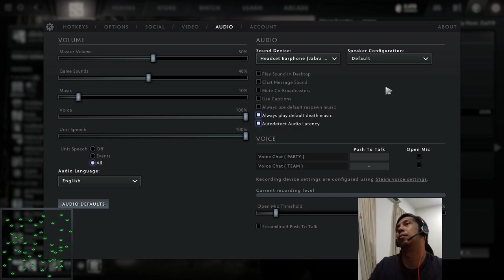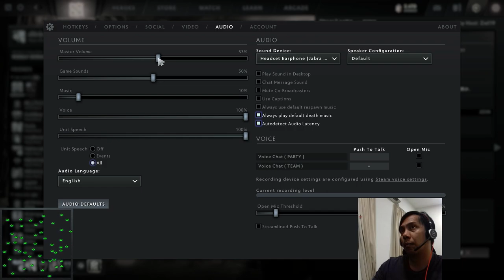Megatron vs Soundwave Game 1 | eGames Dota 2 Semifinals